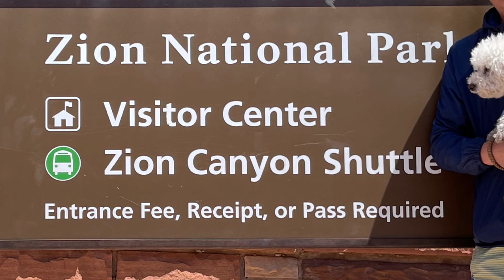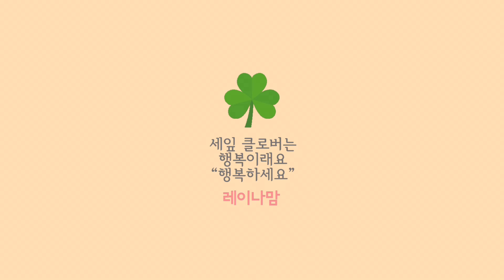내 인생 최고의 여행 Zion Canyon Camping 자이언 캐년. 캐년 완전정복 🏕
내 인생 최고의 여행
Zion Canyon Camping 자이언 캐년.